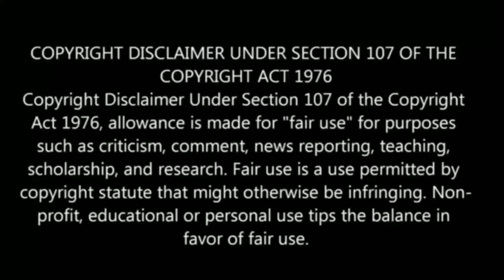⚫The Dungeon Of Black Company பகுதி-12 தமிழ் விளக்கம் | Story Explain Tamil | Anime boy india